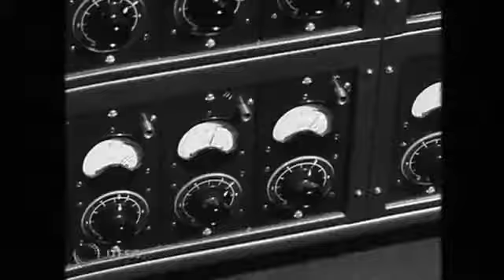Beatles Release New Bootleg Album Before Copyright Expires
Release of The Beatles' bootleg album from 1963 raises discussion about copyright law as the rare recordings of 59 songs goes on sale available as downloads. Bob Mezan reports.